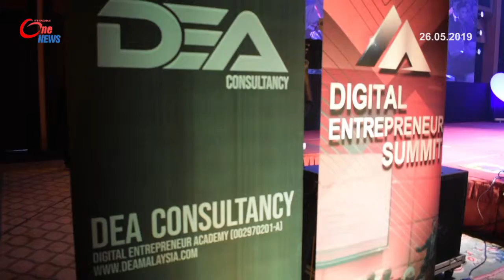Teknologi Digital Dedahkan Usahawan Kepada Perniagaan Yang Lebih Terkini.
Kemunculan inovasi teknologi  industri 4.0 seperti e-hailing dan e-dagang banyak memberi impak kepada kehidupan seharian manusia.  Secara tidak langsung  mengubah lanskap manusia dan dunia.  Terbaharu..satu program "Persidangan Keusahawanan Digital 2019 dianjurkan  di Kuala Terengganu .
Program berjaya menarik seramai Seribu-200 usahawan digital  daripada pelbagai latar belakang perniagaan seluruh negara.  Ia memberi pendedahan kepada mereka untuk lebih bersedia ke arah  penggunaan tanpa tunai seperti negara negara lain.